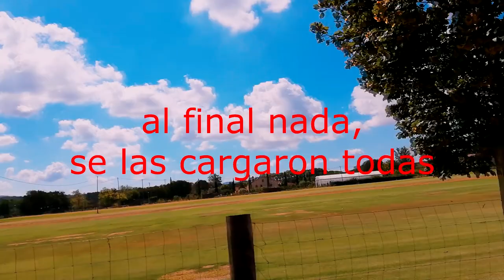Diario de TRAIL RUNNING episodio nº74 | RT3 Trail Runner